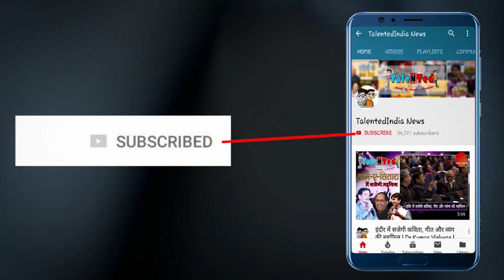Pragya Thakur की "गंदी बात" | Modi Cabinet | Bhopal, Madhya Pradesh | Talented India News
अपने बेतुके और विवादित बयानों के कारण हमेशा से ही सुर्खियां में रहने वाली भाजपा की भोपाल से सांसद साध्वी प्रज्ञा एक बार फिर विवादों में आ गई है। उनके बेतुके बयान के कारण फिर पार्टी पर सवाल उठाए जा रहे हैं।और अबकी बार जो उन्होंने बयान दिया है उससे लगता है भाजपा के आला नेता भी काफी नाराज़ होने वाले हैं  क्योंकि अब उनका कहना है कि भाजपा के कई नेताओं की मौत का कारण विपक्ष का जादू-टोना है।